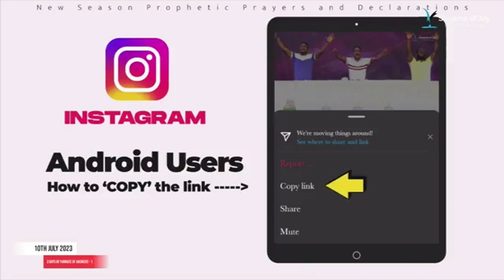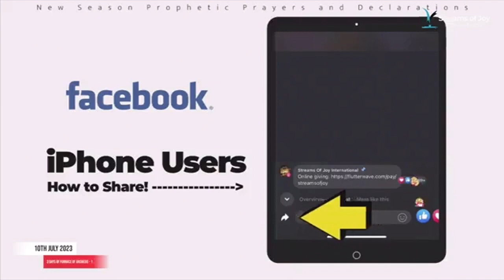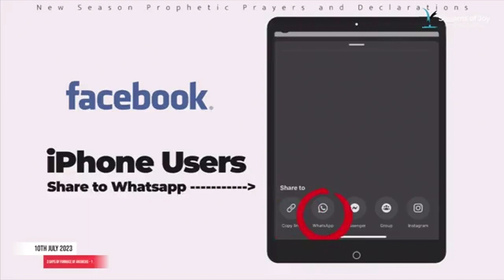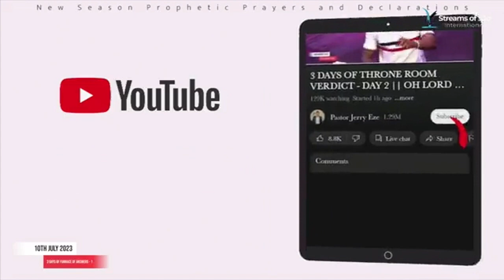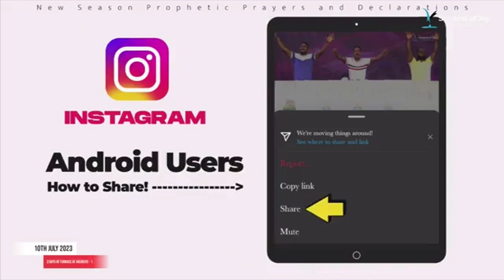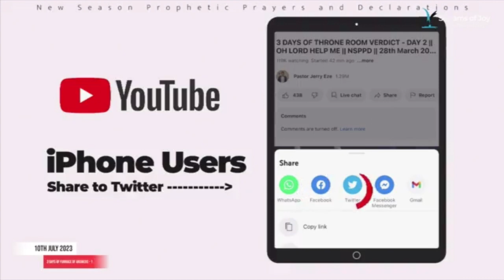THE CONVENANT OF THE LORD